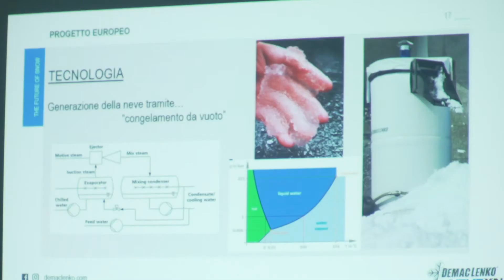NEVEXN presenta la macchina SNOW4EVER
Snow4ever è in grado di produrre neve artificiale grazie all’energia rinnovabile prodotta dal recupero di legname, segatura, truciolato. Solo con acqua, senza additivi e con temperature fino a 16 gradi.
La macchina Snow4ever viene progettata, assemblata e collaudata negli spazi produttivi di Polo Meccatronica a Rovereto.